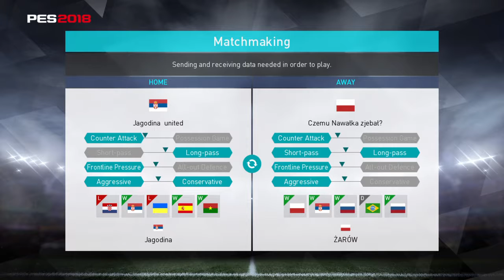PES 2018, MyClub: Jagodina united - Czemu Nawalka zjebat